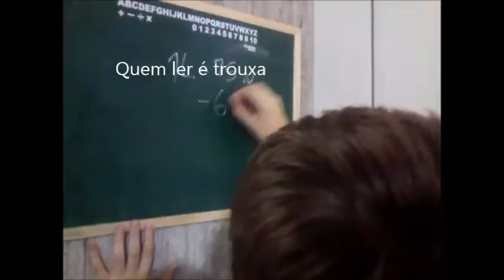Doença veneria e o Redutor de vazão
Novo filme de grande sucesso mundial
vou ganhar o oscar do ano q vem,de melhor ator,
cuidado dicaprio,to chegando